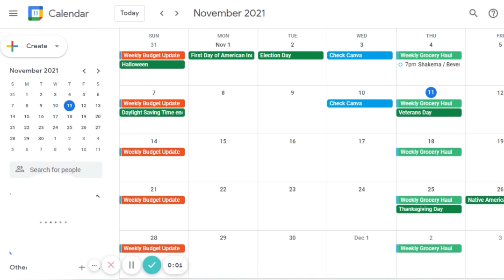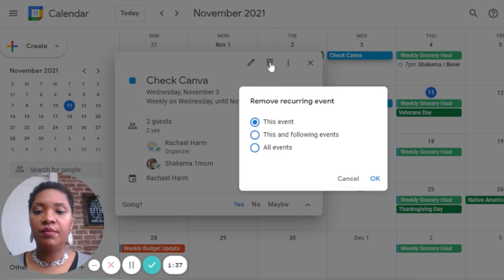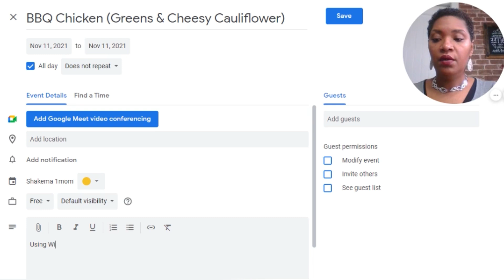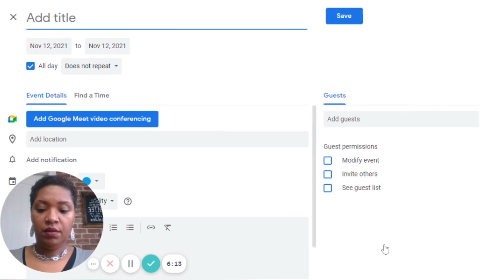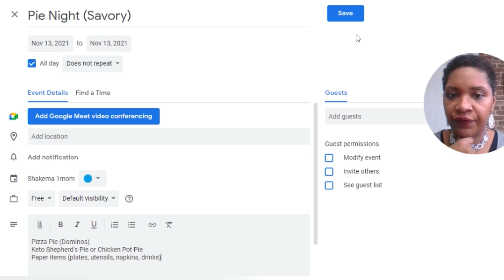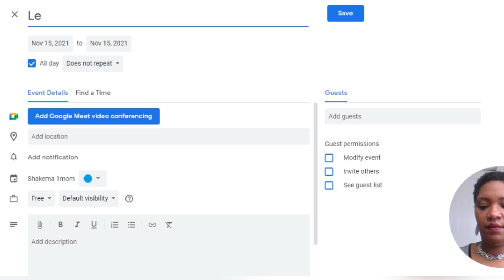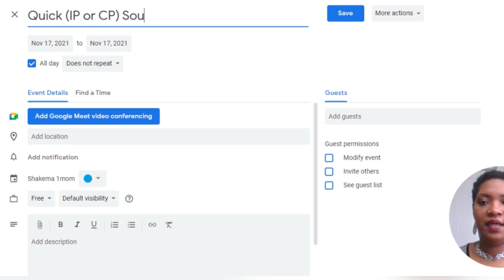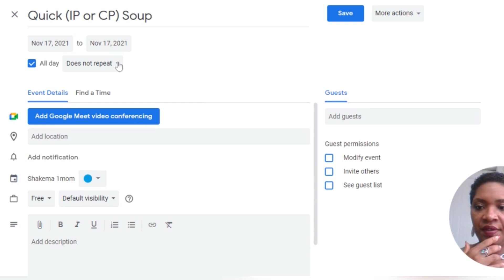Digital Meal Planning || Using Google Calendar || No Fancy Meal Planner? No Worries || Google It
Hey yall. I figured this would be a great time to show you our digital meal plan since yesterday we did the grocery haul.  Now you can see how to have your meal plan at your fingertips without having the big bulky meal planner along at the grocery store.  Don't get me wrong. I love a meal planner.  I just don't always have mine with me when I am at the grocery store and I always have my phone with me.  I do hope this is helpful to you. Blessings XX

Musician: @iksonmusic

Drop us a line here:
Shakema 1mom